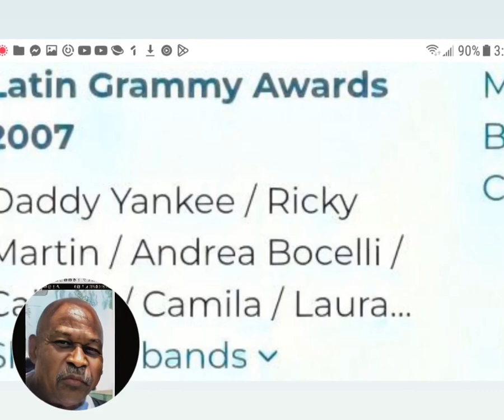How to make a "Tequila Cooler Highball Cocktail" Retired Bartender Dr. Harry tells how.